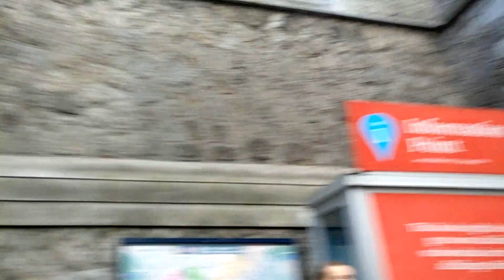Música en vivo junto a la iglesia de Saint Andrews y la estatura de Molly Malone